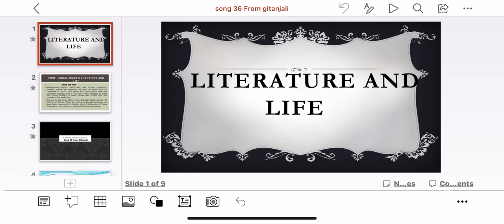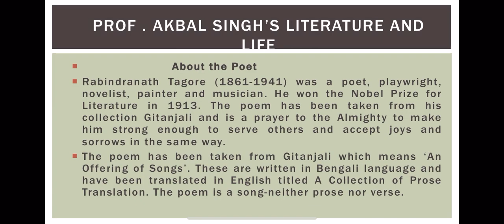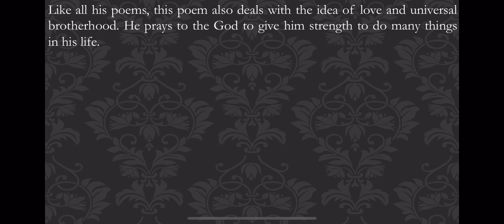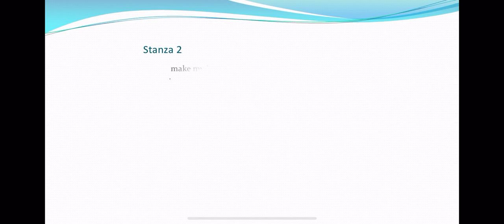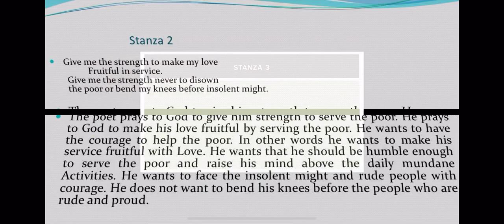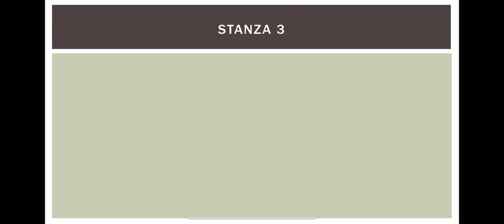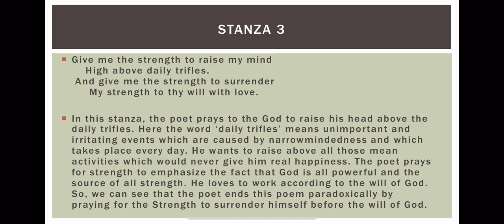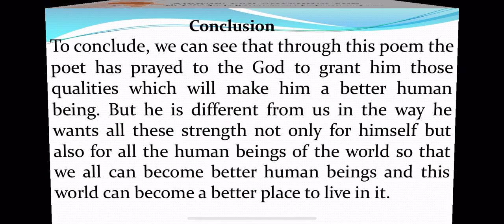Song 36 From Gitanjali-Rabindranath Tagore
In this video we have dicussed the poem Song 36 From Giranjali written by Rabibdranath Tagore. This poem is one of the most spiritual poem by the poet. This poem is also included in the syllabus of PU BA1st sem and various other universities and boards as well